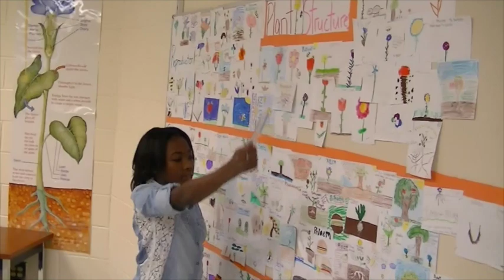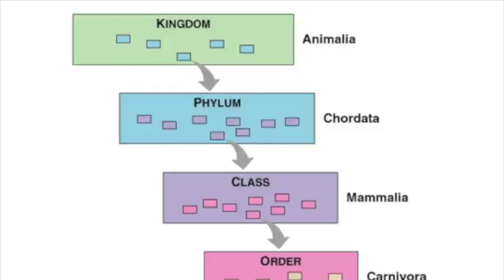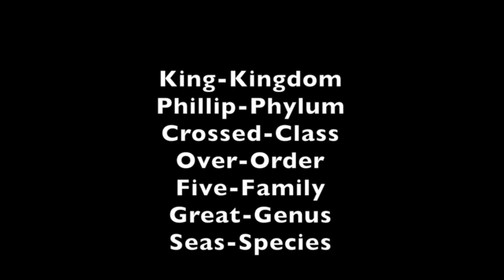Taxonomy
The students review key terms discussed in our classification of living things lesson. Instrumental: Produced By B Mac-*NEW 2014* Pop Instrumental Dance Pop Beat